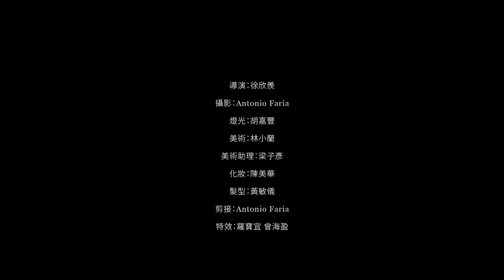Official Music Video - BURNIE - SQUARE (前地)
藏在白色正方形盒子裏的，是我們的想像力？回憶？意識？一座城市？還是整個現實世界？

來自澳門內港的電子音樂人Burnie，專輯《 Lotus City》以電子音樂風格描繪澳門城市風景，專輯以CD及黑膠唱片形式出版。

專輯中的一曲“Square (前地)”，由澳門導演徐欣羨(Tracy Choi)執導的MV已正式發佈。

近年活躍於各地演出的Burnie，音樂風格以英式車庫舞曲(UK Garage)及低音電子音樂(Bass Music)為主。

自2013年起，在英國音樂廠牌Slime出版了2張EP，以及參與5張合輯唱片，作品獲英國、荷蘭、捷克、俄羅斯、香港及台灣等地的電台及網站推薦及播放。

"Lotus City"專輯收錄有10首作品，以迷離的緩拍風格作品White Lion開場。緊接的Soul Alliance及Future City兩曲，是Burnie一貫擅長的車庫舞曲風格，而Square及Blew Away，進一步把電子舞曲節奏引導至深沉的音樂氛圍；

Machine、Fireworks、Cyclone三曲屬強化了低音音效的新式電子音樂作品；Narcissus的東方音樂元素引入，以及Panda的 舞曲風格與環境聲效互動，融入獨特色彩的音樂風格，引領近年在澳門當地掀起的電子音樂風潮最新標準。專輯在澳門電子音樂唱片公司"科達思"(4daz- le Records)出版。

專輯歌曲獲台灣"StreetVoice"、中國內地"看見音樂"等音樂媒體推薦，且獲選為"澳門國際紀錄片電影節2016"預告片配樂。

實體店舖
澳門/Macau:
邊度有書
天域影音
遠盛影視
mush-Room
Gorilla Store
宅木 (Zawood )
澳門設計中心
Rooftop Macau
葉培記
牛房倉庫
鄭家大屋禮品店

香港/Hong Kong:
White Noise Records

台灣/Taiwan:
節點文化(Node Culture)
小白兔唱片
Moor Room

馬來西亞/Malaysia:
動態度

作品試聽 :
Burnie – Future City

Tracklisting:
01.White Lion 白獅
02.Soul Alliance 靈魂連合
03.Machine 機械
04.Future City 未來城市
05.Narcissus 水仙
06.Square 前地
07.Blew Away 隨風吹散
08.Fireworks 煙花
09.Cyclone 氣旋
10.Panda 熊貓

Producer / DJ from Macau -- Burnie (Brandon Lamn), released his debut album "Lotus City" on Jan 2016. Burnie has performed in many places of Asia these years, music style blends together with UK Garage and Bass Music.

Burnie has released 2 EPs and featured in 5 Compilations by UK's Slime Recordings since 2013, his tracks are supported and recommended by the radio shows and Websites of UK, Netherlands, Czech Republic, Russia, Taiwan and Hong Kong, etc.

"Lotus City" includes 10 tracks. From the music styles such as Garage, House, Bass Music to Downtempo, with the elements of Electronic music and oriental traditional music. "Lotus City" is an typical album of Electronic Music trends in Macau, released by 4daz-le Records (Vinyl/CD).

Macau:
Centro Audio Visual Tin Vek
Yun Seng Ieng Si
mush-Room
Gorilla Store
Macau Design Centre
Rooftop Macau
Gorilla Store
Ip Pai Kei
OX Warehouse
Mandarin's House Gift Shop

Hong Kong:
White Noise Records

Taiwan:
Node Culture
White Wabbit Records
Moor Room

Malaysia:
Dongtaidu